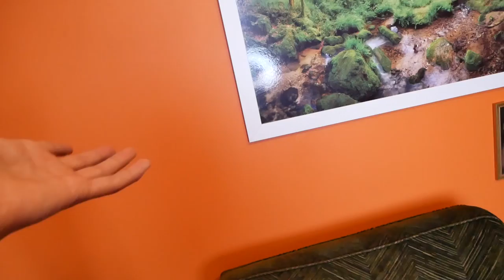DAŁEM MU KOMPUTER ZA 3 TYSIĄCE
Siemanko! Witam w kolejnym filmie, od razu przypomnę że kolejny odcinek będzie już za 2 dni (sobota) :D
Oceń ten film i napisz coś o nim tam na dole 👇 (postaram się odpisać)

⚫️Liczba subów: 213,340/300,000
⚫️SNAP: mtarnacki8